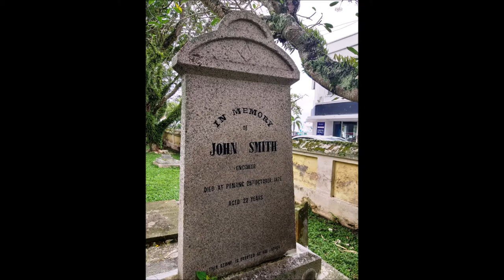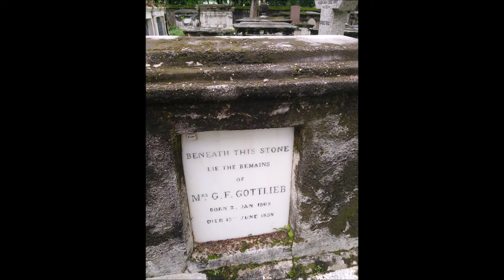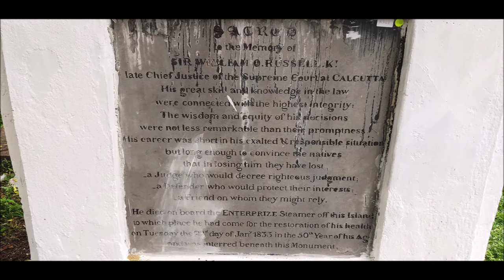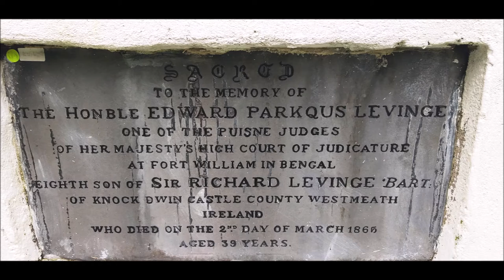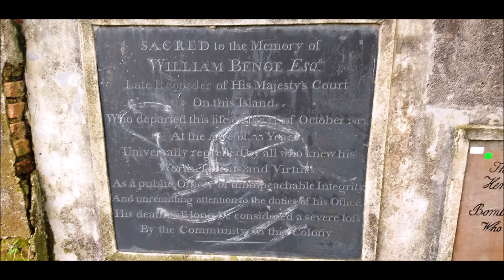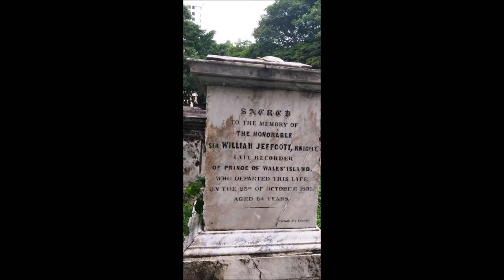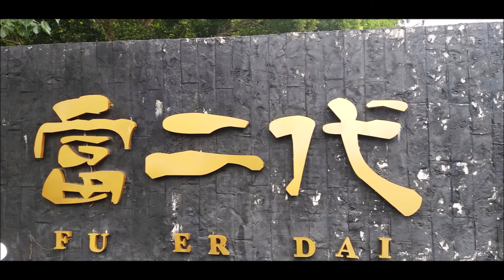Penang Protestant Cemetery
Some pictures I took today in Penang's Protestand Cemetery